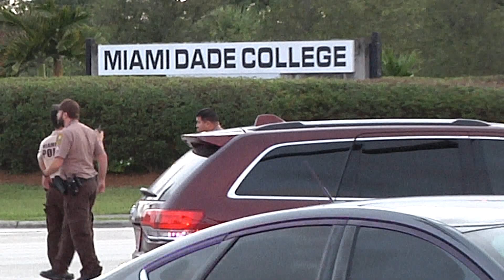8 People Shot, 3 Of Them Dead After Kendall Mass Shooting Outside Hookah Lounge In Miami Florida USA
8 People Shot, 3 Of Them Dead After Kendall Mass Shooting Outside Hookah Lounge In Miami Florida USA
A graduation celebration turned tragic as attendees began leaving a South Florida Hookah bar located in Kendall near Southwest 104th Street and 109th Court, near

Around 2am Sunday, one or two vehicles arrived and opened fire on the crowd of people who were gathered outside the Hookah bar, or in their vehicles, about to start driving home. When the gunshots finally stopped, 8 people had been struck by the bullets, 2 of them were dead in a car that had crashed across the street at Miami Dade College's Kendall campus, the rest made it to local hospitals by driving themselves or being driven by friends or family members. One of those victims, a female correctional officer, died at the hospital.

In this video, you will see the car that the female correctional officer and 2 other victims were inside of, in front of a trauma hospital, where they arrived suffering from gunshot wounds. You will also see part of the very large crime scene and hear the Miami-Dade Police Director, Alfredo "Freddy" Ramirez III speaking during his press conference with local media in English and Spanish.

You can see some National TV Network and local TV station's and Miami Herald coverage below:

If you saw anything or have any information that may help detectives, call Crime Stoppers and leave an anonymous tip, if an arrest and conviction is made, you will get thousands of dollars for your efforts and feel good about catching a bad guy. The number is 305-471-TIPS (8477)
Please click the thumbs up "Like" button below the video, "Subscribe" to my channel and click the "Bell" so you will be notified each time I post a new video, "Share" this video with someone who may want to see it.